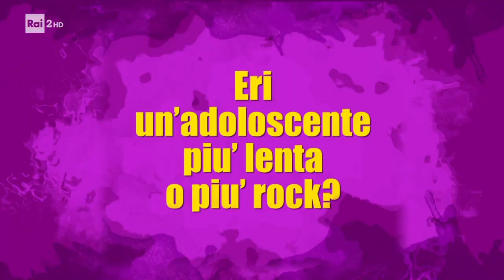Francesca Valtorta - Generazione Z - 25/04/2023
- Monica Setta intervista l'attrice Francesca Valtorta.